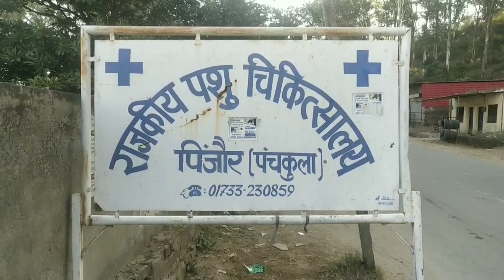pinjore ऑल इंडिया अरोड़ा खत्री पंजाबी काम्यूनिटी द्वारा पौधारोपण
ऑल इंडिया अरोड़ा खत्री पंजाबी काम्यूनिटी द्वारा पौधारोपण